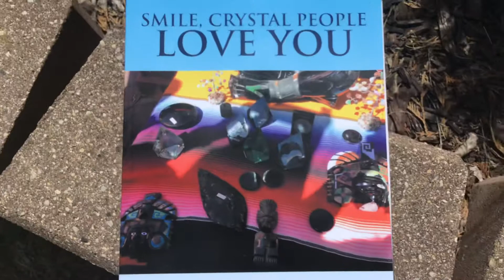Crystals and rocks protect us, “😘SMILE, CRYSTAL PEOPLE LOVE YOU 😘 “ book by Juanita Gutierrez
Crystals and rocks have vibrations and are alive! In the 5D Reality, all have consciousness! All around us including the crystals are alive. And crystals are recording us and more empowering messages to Humanity in this beautiful book, “SMILE, CRYSTAL PEOPLE LOVE YOU “ by Juanita de Guzman Gutierrez, BSED, MSED, Fordham University, New York City, USA.  This beautiful book is now on sale at Amazon, Xlibris, all bookstores worldwide and at Author Central in ebook, kindle, paperback formats.

Thank you very much. I honor the God/Goddess inside all of us. Namaste 🙏